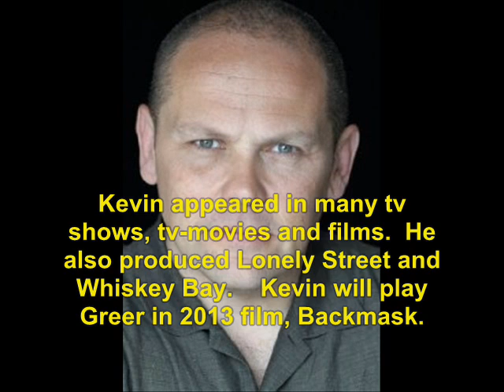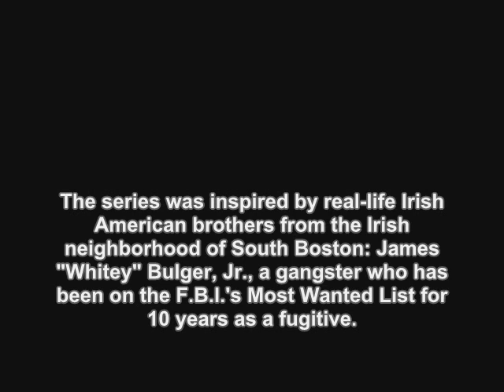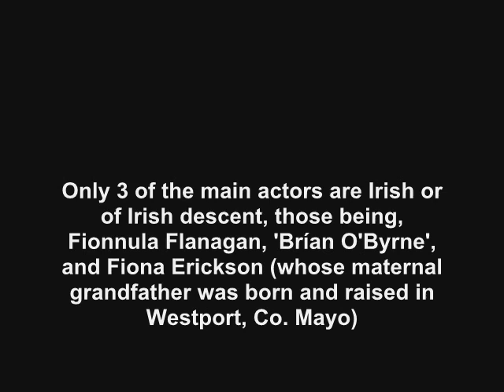Brotherhood (2006): Where Are They Now?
find out what ever happen to the 2006 tv show, Brotherhood.